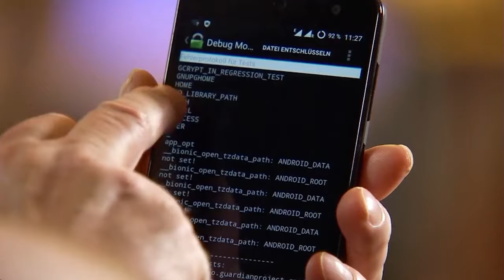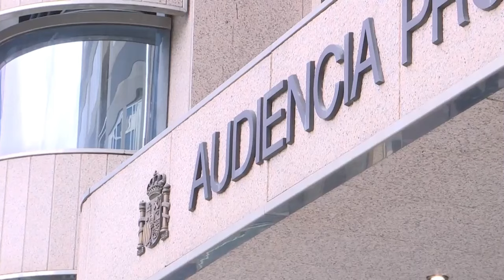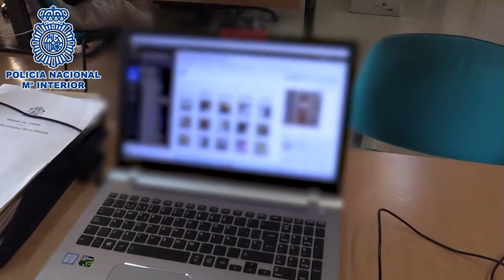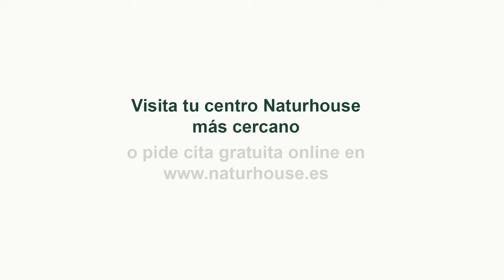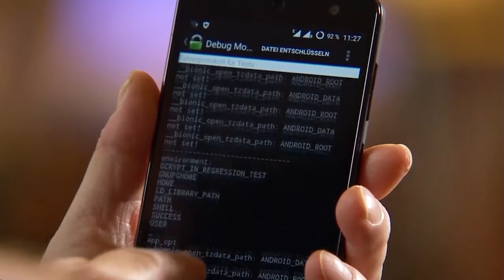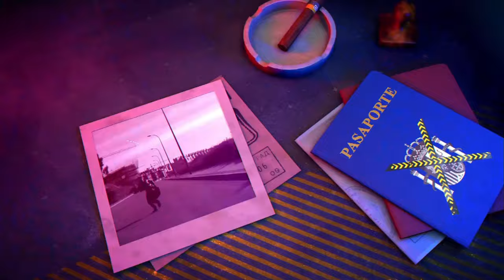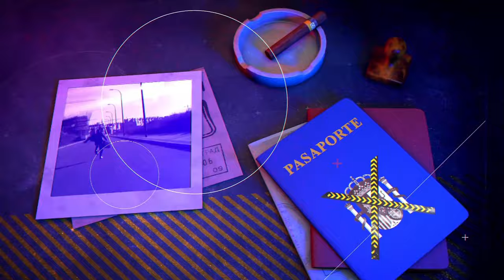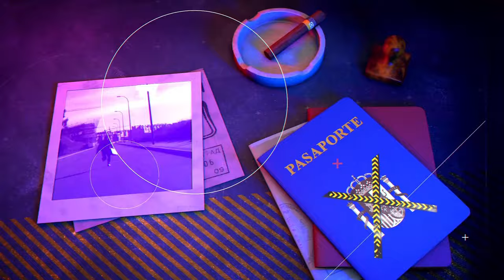🔴HUELLA CRIMEN: ¡Brutal! Caso de violencia vicaria, un padre inyecta mercurio a su bebe